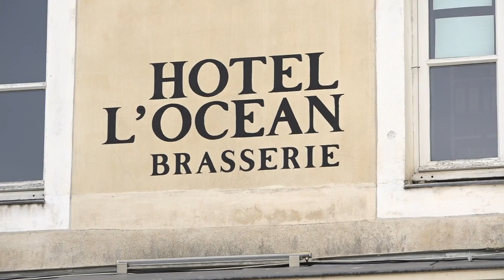A 78 ans, Janine fête ses 50 ans à la tête de son hôtel-bar-restaurant.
A 78 ans, Janine Le Douarin est à la tête de l'Océan à Vannes. Un bar hôtel restaurant face au port de plaisance bien connu des Vannetais.
Aujourd'hui, samedi 20 mars 2021, cela fera tout juste 50 ans qu’elle dirige cet établissement. Toujours à l'écoute de ses clients,  elle a également vu un quartier se transformer.